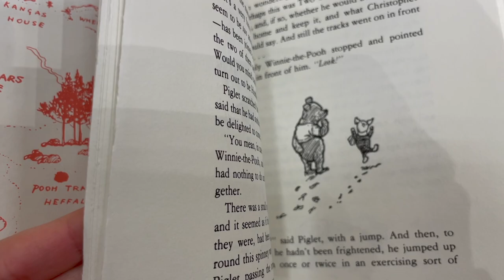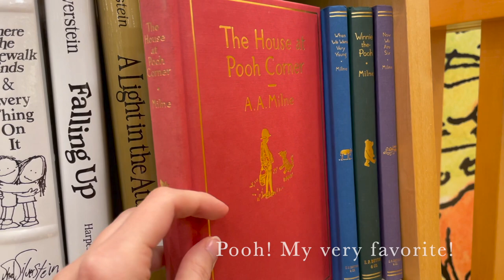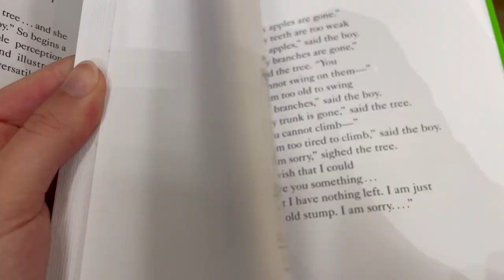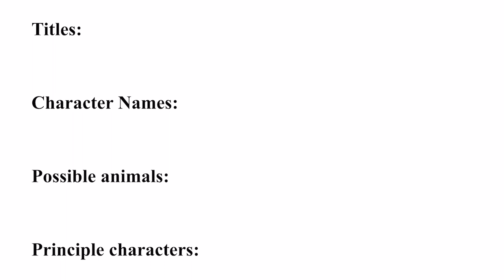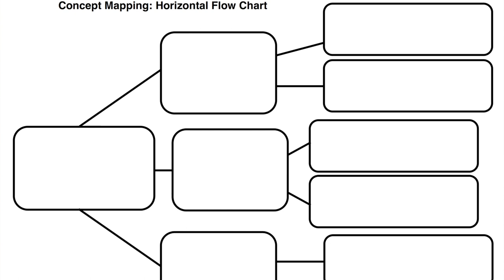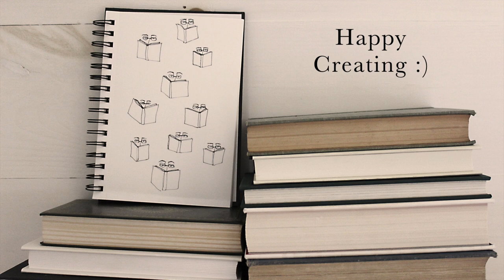Writing/Illustrating A Book & Figuring Out Life After Art School! // Bookish Art Vlog!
Hello friends!

I hope you're all doing very well!!!
Since graduating from art school as an illustration and writing student, I've been trying to figure out life as a graduate. I've also been asking myself, what illustration work do I want to do? Where do I want to go? Who do I admire? Why should I follow my heart? Can I really do this? Is it worth trying?...All very big questions to ask yourself, which I know many people struggle with, including me! I thought it might be beneficial to talk about, because I'm very passionate about this topic of "following your heart" :)

This vlog is also an announcement of sorts, letting you know my plans for the future, and the fact that I'm WRITING AND ILLUSTRATING MY OWN BOOK! aaahhhh scary!
I've known since I was a kid that one day I would TRY and write/illustrate my own story, and that day has finally arrived! To say I'm nervous/excited would be the greatest of all understatements! I don't know where this story will end up, but I'm so glad I can bring you all on this writing and illustration journey with me!

Thank you for all the support you show me, and I wish to return that support back to you! So if you're reading this, this is your sign to follow/keep following your heart and pursuing your dreams! :)

Sending my very best wishes to you all!

Your friend,
Carolyn (and Willow) Marie :)

P.S. Willow says she's very happy to meet all of you!!!

***My Etsy Shop (some sold out, but more still available!!!
"The Red Rabbit" and Lewis Carroll are COMING SOON!!!)

***About me -
I just graduated from college at the Fashion Institute of Technology with my Bachelors of Fine Arts in Illustration with a minor in English/Writing.

Happy Reading :)